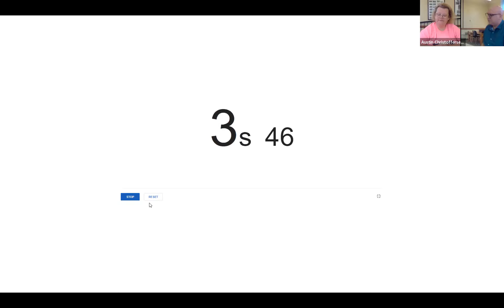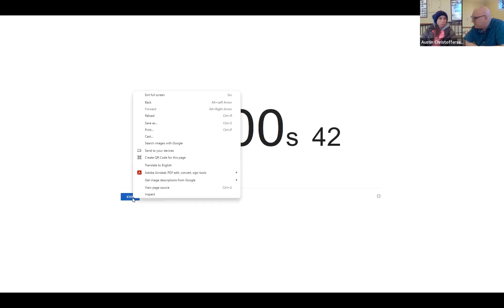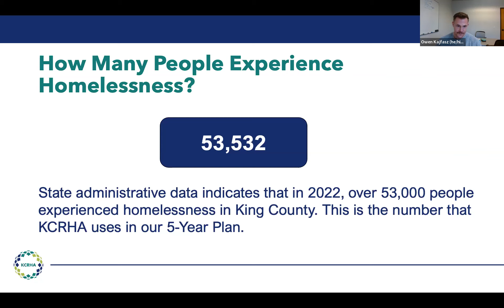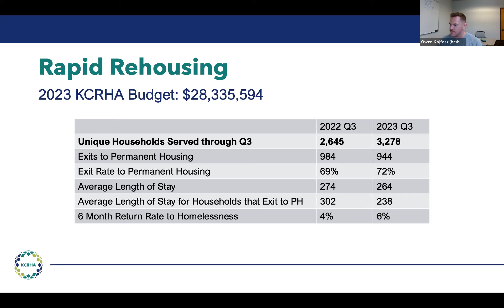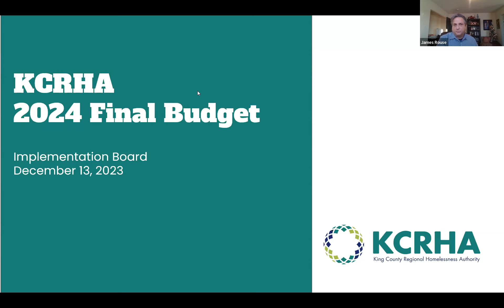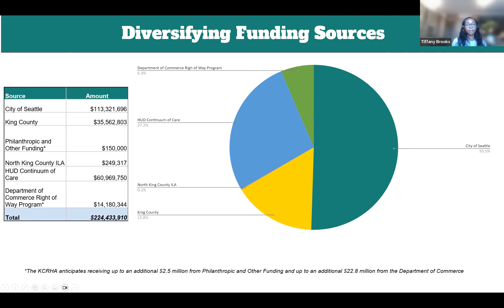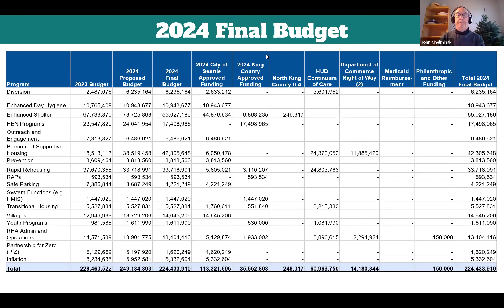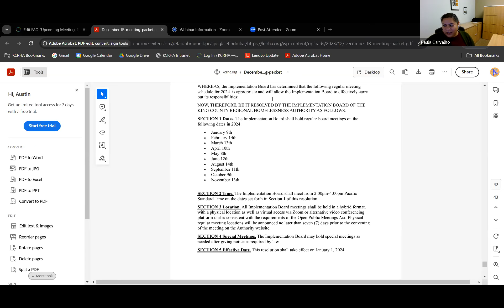Implementation Board - December 13, 2023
This video is a recording of the Implementation Board meeting from December 13, 2023. Agenda items include a updates from the CEO, annual review, briefing on 2024 budget and a vote on next year's schedule.